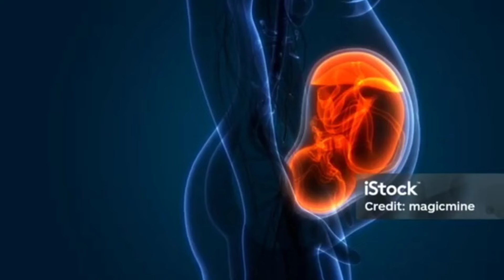🤰🏻पहला करवाचौथ, कौन सी गलतियाँ नहीं करनी चाहिए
Image credit  : Pexel , istock and freestock
About this video:
पहले करवा चौथ पर कौन सी गलतियां नहीं करनी चाहिए अगर गर्भवती महिला का पहला करवा चौथ आता है तो ऐसे समय पर महिला को कौन सी गलतियां नहीं करनी चाहिए कौन से कम उन्हें करने चाहिए साथ ही करवा चौथ का व्रत और उपवास में कैसे रखना चाहिए किन महिलाओं को करवा चौथ का व्रत नहीं रखना चाहिए करवा चौथ और गर्भवती महिलाओं से जुड़ी सारी जानकारी हमने अपनी इस वीडियो में देने की कोशिश की है तो वीडियो को पूरा अंत तक जरूर देखें जिससे आपको पूरी और सही जानकारी मिल सके साथी कोई भी सवारी सुझाव हो तो हमें कमेंट करके जरूर लिखिएगा धन्यवाद नमस्कार